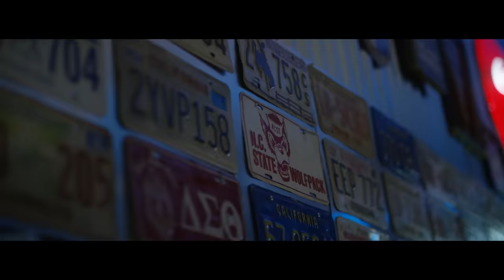Κατερίνα Στικούδη - Το Ξέραμε Και Οι Δυο (Official Video Clip)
Στίχοι: Stan
Μουσική: Stan - Dj Rico
Produced by Dj Rico

Προγραμματισμός, Ηχοληψία, Μίξη: Βαγγέλης "Dj Rico" Σερίφης
Mastering: Γιώργος Αντωνίου

Σκηνοθεσία : Γιάννης Παπαδάκος
Οργάνωση παραγωγής : Μ.Καλλίτση
Σενάριο, βοηθ. Παραγωγής, μοντάζ : Dj Rico
Camera : Άλεξ. Τσούπρας
Color : Κων/νος Πριόβολος
Styling : Μ.Τσούκας, Μ.Κυπριώτης
Make up : Β. Νακοπούλου
Hair styling: Eύη Κισσανδράκη

Πρωταγωνιστούν: Steve Milatos, Phillip Louvaris

Powered by Stoli, Schott, Xti shoes

Ευχαριστούμε πολύ το ξενοδοχείο Sun Hotel Κινέτα.

Stick with Stikoudi! Εκφράσου με τα stickers της Κατερίνας Στικούδη, στο Viber

Στίχοι:
Πλέον δεν θυμάμαι τίποτα από παλιά
Τότε που’ λεγες πως θα, θα’μαι εδώ για σένα
Τίποτα δεν έμεινε και εγώ πολύ απλά
Σβήνω με αίμα τη φωτιά, που κυλάει για σένα.

Ότι και να γίνει, πάντα θα’ σαι εσύ
Η φωτιά μου εκείνη, που με καίει πολύ
Και πως να σε σβήσω, πως να ζήσω εγώ
πως να σε αντικρύσω και όρθια να σταθώ?

Το ξέραμε και οι δυό πως θα πονέσει
Αυτή η σχέση, στο’ χα πεί
Μπορεί στη τελική να είναι λάθος
Για αυτό φύγε, πρώτα εσύ.

Πέρναγαν οι μήνες και σημάδια πουθενά
σαν να ζούσα ένιωθα, μέσα σε ένα ψέμα
πάντα ήθελες να εσύ να είσαι πιο καλά
μόνος να περνάς πιο καλά, τίποτα για μένα.

Το ξέραμε και οι δυό, δεν ήτανε σωστό
Μα είναι το λάθος, που έκανε το πάθος δυνατό
Και αν μοιάζει αδύνατο, δεν ξέρω πια τι να σου πώ
Αν έχεις τρόπο, το χρόνο πίσω γύρνα το….